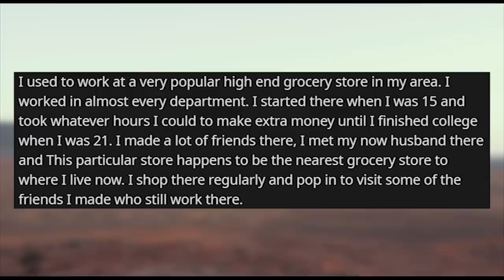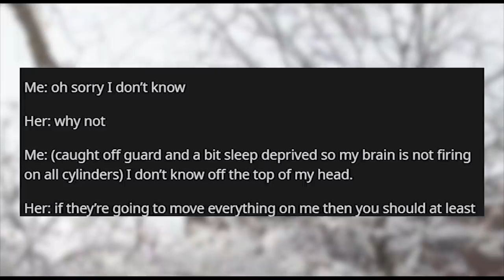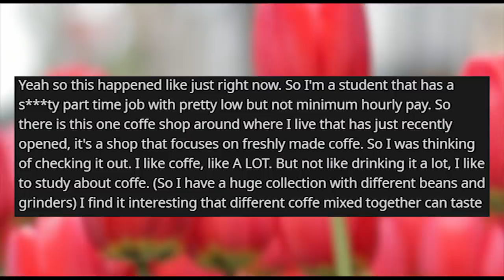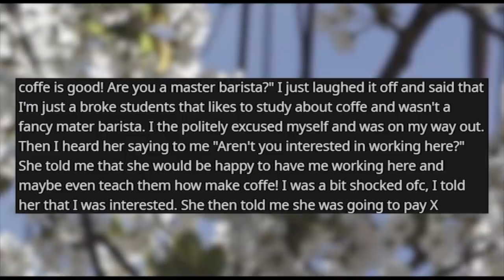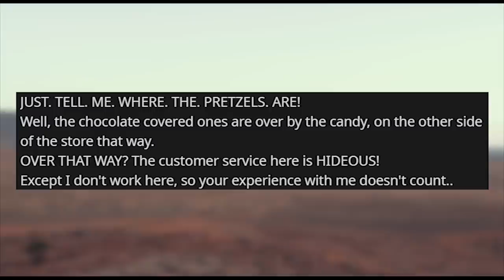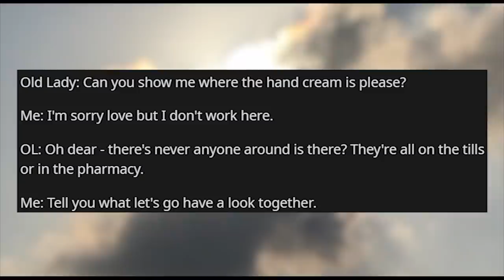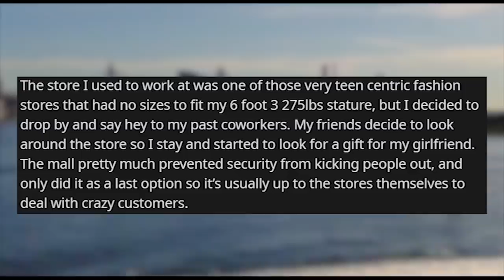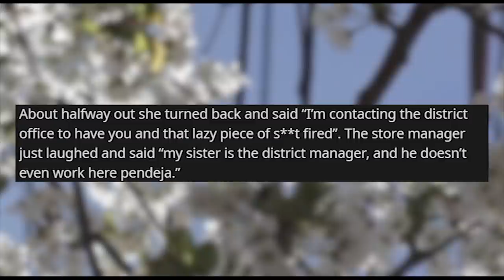r/idontworkherelady | This is a British Karen...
Storytime Reddit Stories r idontworkherelady where Plot twist, I used to work here...6 years ago. I've gotten a new job I guess? Woman Irate That Multiple Kinds of Pretzels Exist In Different Places Calls Manager On Me. British I Don't Work Here. Threatened to be fired from a job I had just quit.

Credit:
pixelatedbagel/
GarriSenpai/
ablestmage/
darkfishlord/
Nurbanyo/